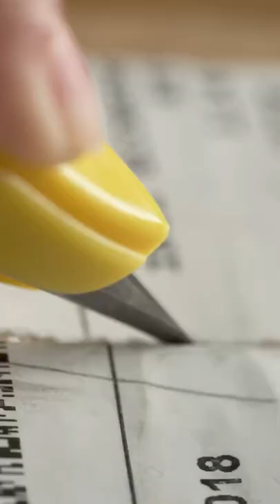SANDMARC Motion Dolly + Macro Lens in action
Video By: neginvsworld